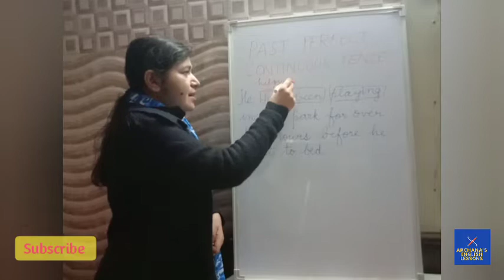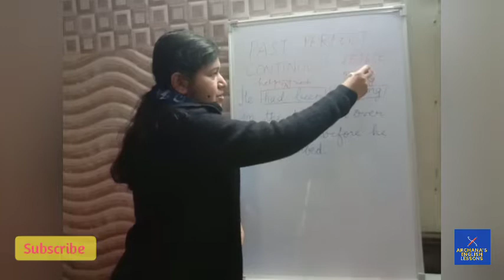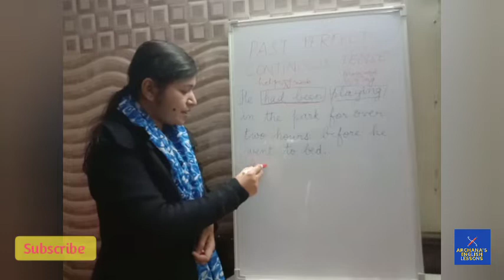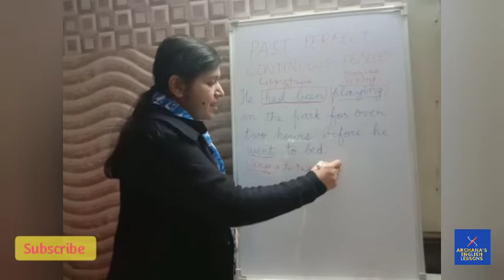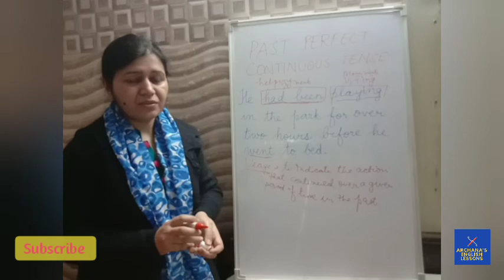Lessons For Beginners Day 23/Past Perfect Continuous Tense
This video explains the rules of past perfect continuous tense.